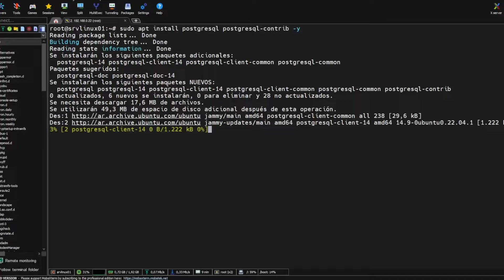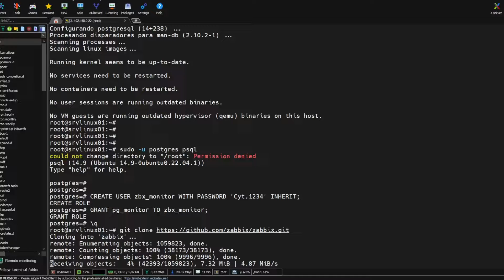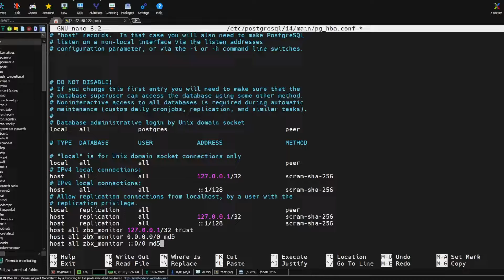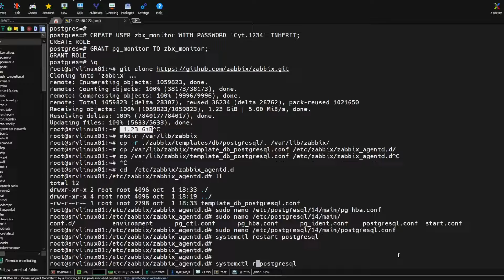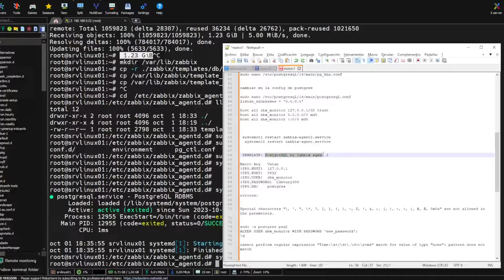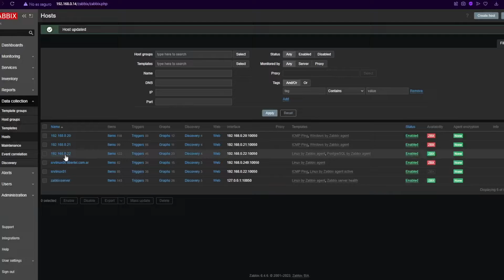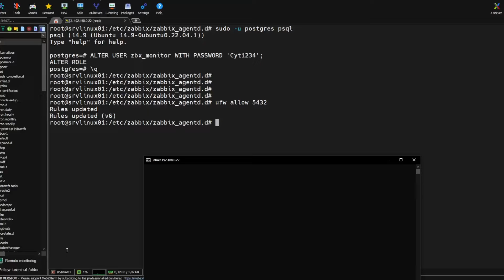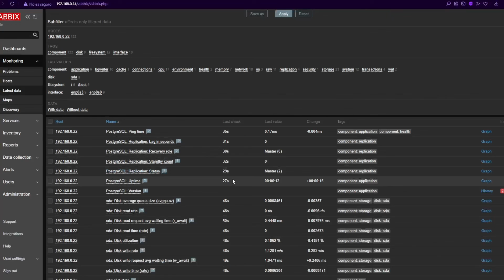Curso de Zabbix 24 - Configuración de monitoreo de Postgresql en Zabbix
En este video configuraremos desde cero una instancia de Postgresql (DB) para poder monitorearla en tiempo real a través de Zabbix.

⏰ MARCAS DE TIEMPO:
Intro (0:00)
Instalar Postgresql (0:08 )
Configurar usuario y permisos en Postgresql (0:38)
Descarga necesaria para monitoreo Postgresql (1:19)
Configuraciones necesarias en Linux (1:46)
Configuración en Frontend de Zabbix (4:56)
Solucion a error: Special characters not allowed (6:58)
Comprobar datos de Postgres en Zabbix (9:23)

✍ Instructivo y comandos:

*Instalar Postgresql desde Cero*

sudo apt install postgresql postgresql-contrib -y

systemctl restart postgresql

systemctl status postgresql

*Ingresar a la instancia de Postgresql*

sudo -u postgres psql

*Crear Usuario y permisos para el monitoreo de Zabbix*

CREATE USER zbx_monitor WITH PASSWORD 'Cyt.1234' INHERIT;

(Si no existe el rol, crearlo con: CREATE ROLE pg_monitor;)

GRANT pg_monitor TO zbx_monitor;

\q

*Descarga repositorio de Zabbix que contiene las query necesarias para su funcionamiento*

*Crear carpeta y mover config*

mkdir /var/lib/zabbix

cp -r ./zabbix/templates/db/postgresql/. /var/lib/zabbix/

cd /var/lib/zabbix

cp /var/lib/zabbix/template_db_postgresql.conf /etc/zabbix/zabbix_agentd.d/

*Configurar el archivo de postgres*
sudo nano /etc/postgresql/14/main/pg_hba.conf

*Cambiar en la config de Postgres*

sudo nano /etc/postgresql/(version)/main/postgresql.conf
Abrir la conexión al puerto de postgres: listen_addresses = '0.0.0.0'

sudo nano /etc/postgresql/(version)main/pg_hba.conf
*Añadir al final del archivo*
host all zbx_monitor 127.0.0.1/32 trust
host all zbx_monitor 0.0.0.0/0 md5
host all zbx_monitor ::0/0 md5

systemctl restart zabbix-agent.service

systemctl restart postgresql

ufw allow 5432

 *En Frontend de Zabbix*

Agregar Template al host llamado: PostgreSQL by Zabbix agent 2

*Modificar los Macros*

Macro key Value
{$PG.HOST} IpHost
{$PG.PORT} 5432
{$PG.USER} zbx_monitor
{$PG.PASSWORD} PasswordUserPostgresql
{$PG.DB} postgres

* Solucion de errores: "Special characters are not allowed in the parameters."

*Cambiar la contraseña de nuestro usuario sin  ningun signo especial*

ALTER USER zbx_monitor WITH PASSWORD 'new_password';
\q